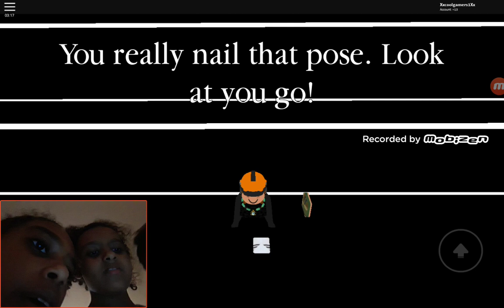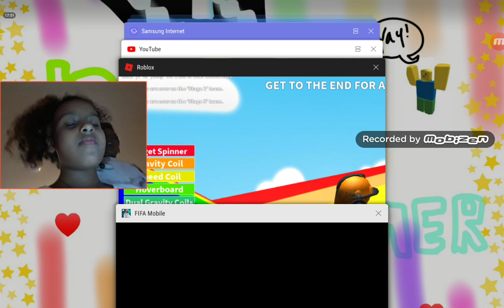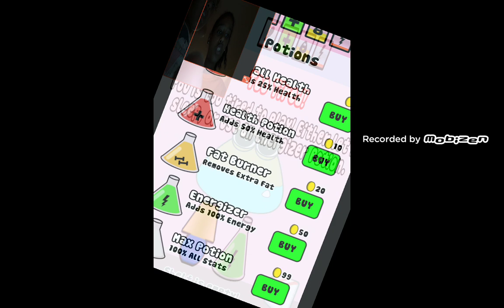PLAYING POU/ROBLOX!(ft.eden and my bro!)